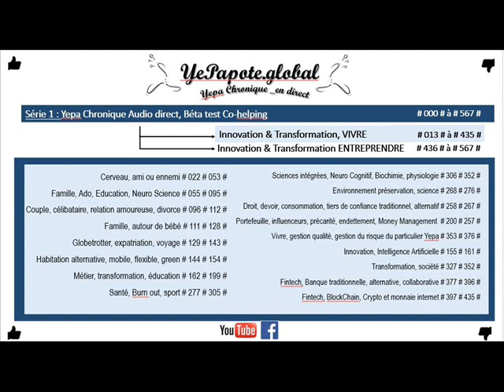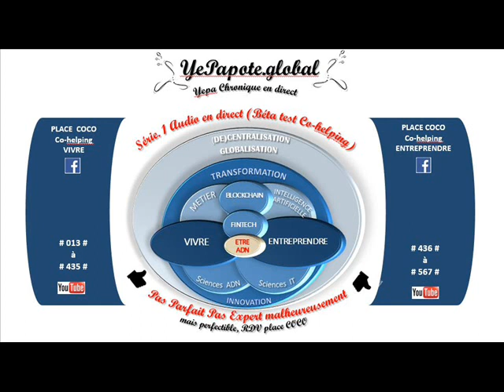#436# Activité réglementée ? AMF ACPR, CIF CIP IFP EP EC ? Se Financer ? Crowdfunding, ICO ?